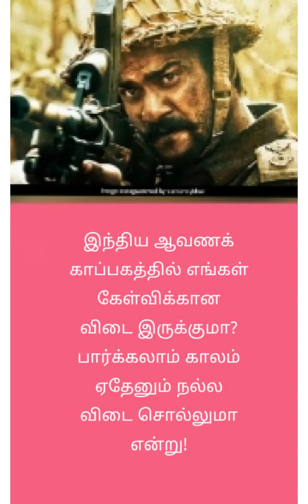நேதாஜி படைக்கு போன எங்க பாட்டன் என்ன ஆனார்? விடியல் குகனின் ஒரு சிறுகதை.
எங்கள் பாட்டன் கதை? விடியல் குகனின் ஒரு சிறுகதை.நேதாஜி படைக்கு போன எங்க பாட்டன் என்ன ஆனார்? இந்தக் கேள்விக்கு  யார் பதில் சொல்வார்? இந்திய தேசிய ஆவணக் காப்பகத்தில் இதற்கு பதில் கிடைக்குமா? இது புது விடியல் படைப்பக  வெளியீடு.